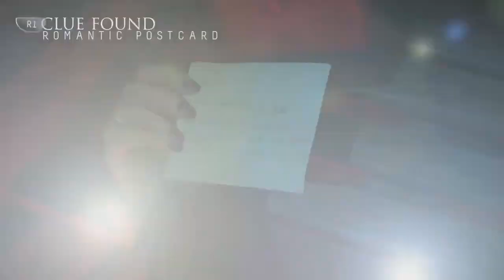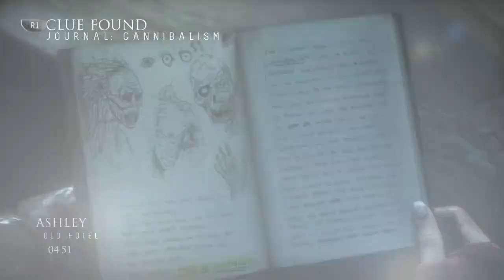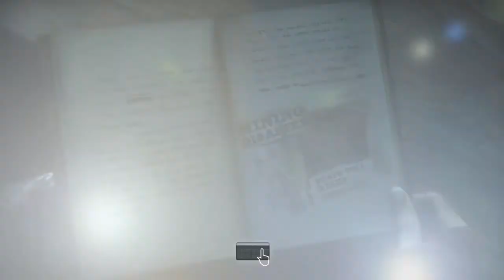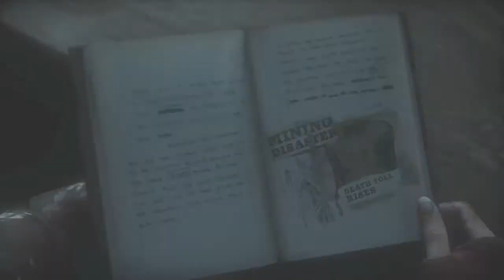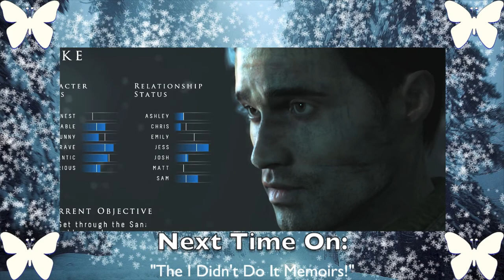Until Dawn ~ "The I Didn't Do It Memoirs!" - Act X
Uh-oh, we definitely ain't in Nintendo no more.
With the trailers getting me hyped to try the game out, i've deiced to not only try out the game, but also to learn the controls and mechanics of the new Playstation 4. We'll see how much different it works compared to my Wii remotes.

Until Dawn features ten characters spending time in a getaway from life. One night, two of our own disappear and are never heard from again. Why is that? Well, that's when we learn that certain aspects have severe or drastic consequences that could effect the ending in such a way that creates chaos. The string of events is decided by quick making remarks and actions that will develop our story.

The ultimate doom is coming and yet these survival cadets haven't exactly prepped themselves for what may come to happen. Butterflies come and go as promotions reveal or deceive the true meaning of choice. Can they survive?

With the many endings this game offers, how will my story end? Also, who will live to tell the tale?

Act X